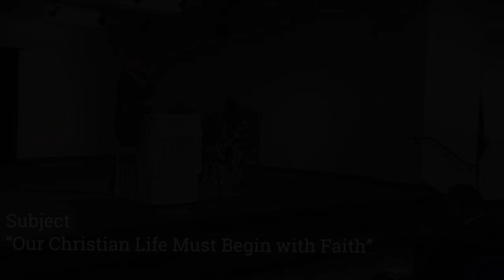Pastor W. Relf- Our Christian Life Must Begin with Faith- 4.7.2024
Pastor W. Relf's message at Rehoboth Saints Center, COGIC, on Sunday, April 7th.